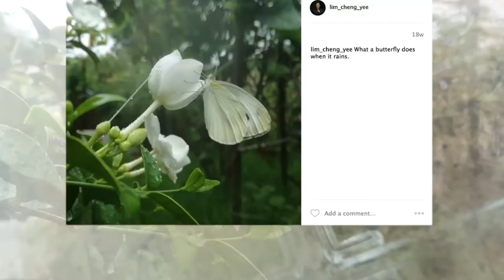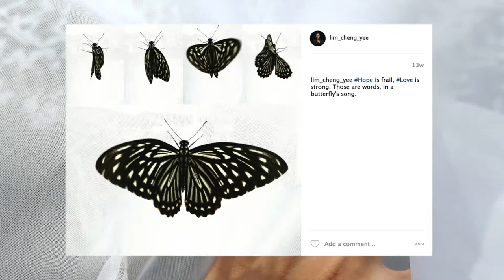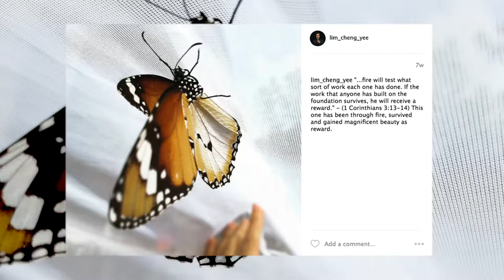Butterfly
A compilation of burst shots and videos I took of butterflies. I used the burst shots (multiple photos taken in quick succession) and turned them into video. Which is why some parts of the video look like stop motion. All photos and videos were taken using Huawei P9 lite.